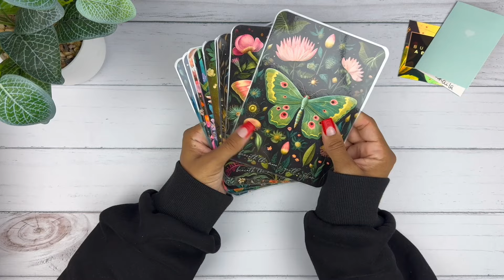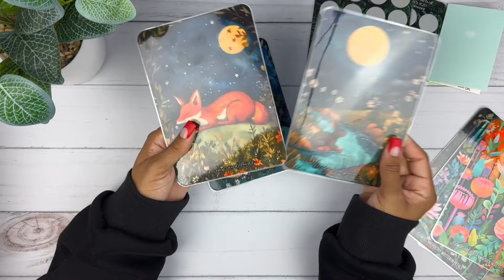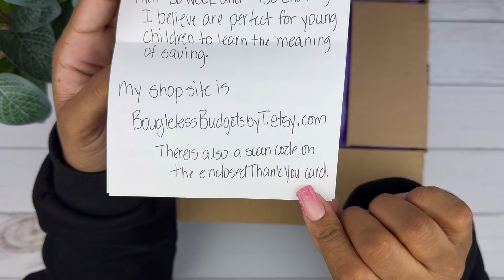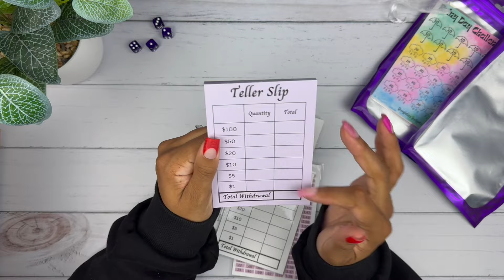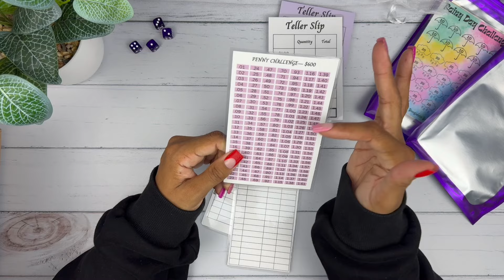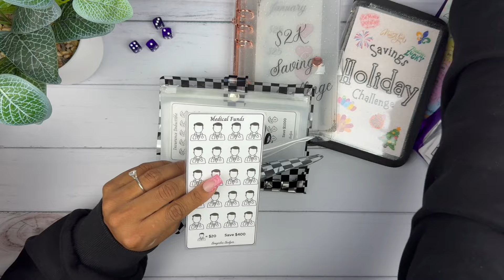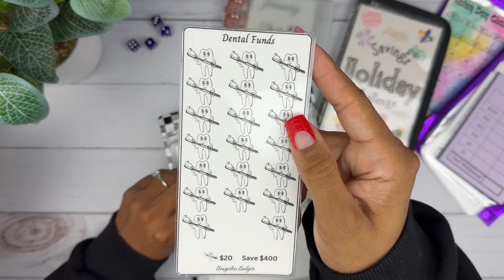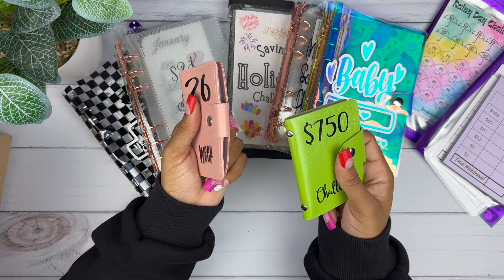NEW SAVINGS CHALLENGES | UNBOXING | SMALL BUSINESS UNBOXING | CASH STUFFING COMMUNITY | ETSY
Code: BLACKNBLUE10

Code: BLACKNBLUE

Code: BlackNBlue25

💙Fetch App:
Code: 48FU5

Code: NERRN15